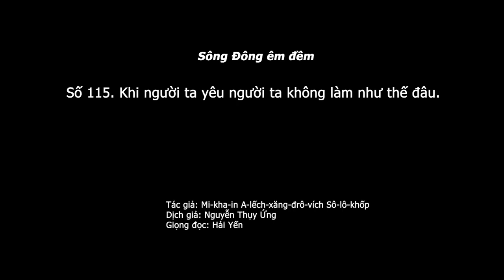1.858 (115) Khi người ta yêu người ta không làm như thế đâu